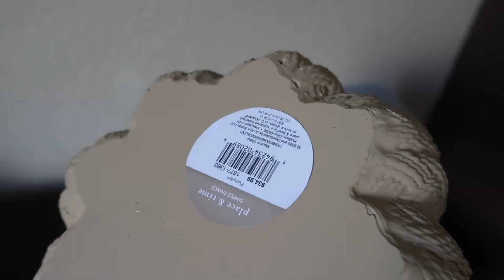NOS FUIMOS A CENAR SIN PLANEARLO + HACIENDO ORDENES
ENLACES Y CUPONES

Cupón "BLANCAB10"